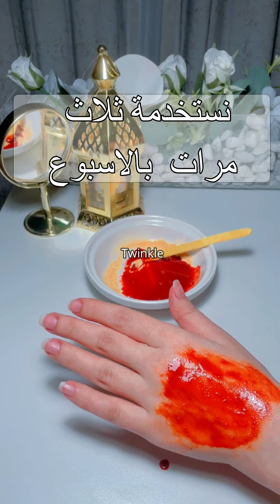تفتيح الركب والاكواع